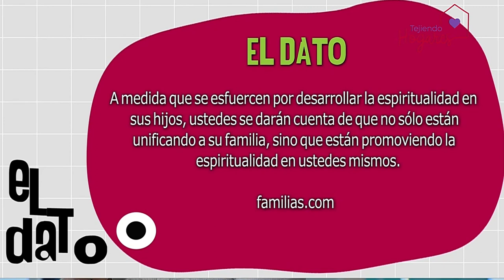Espiritualidad [Paso a Paso TV] Telemedellín